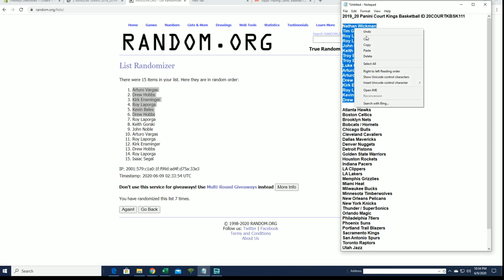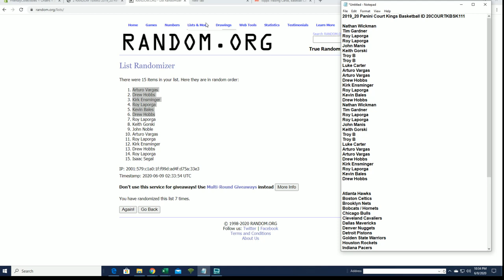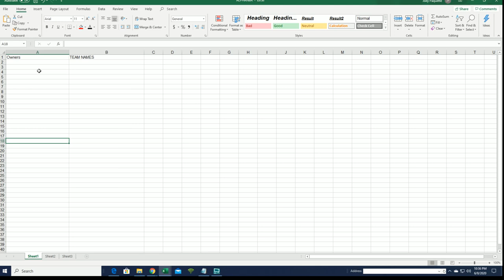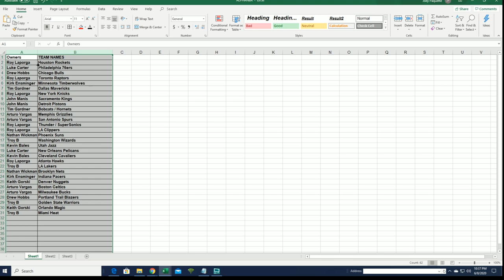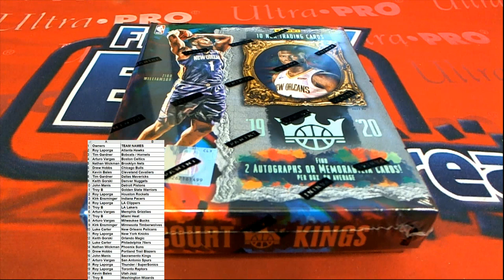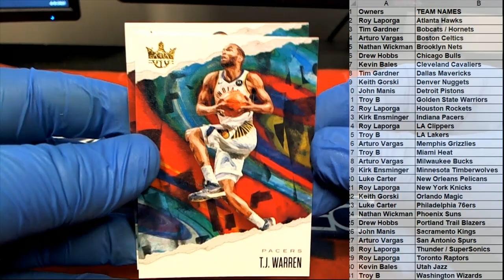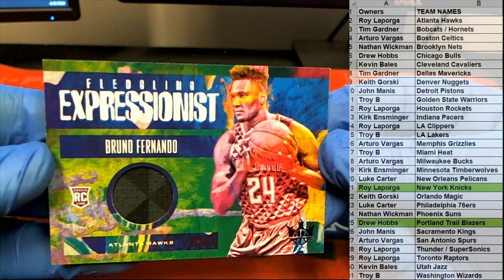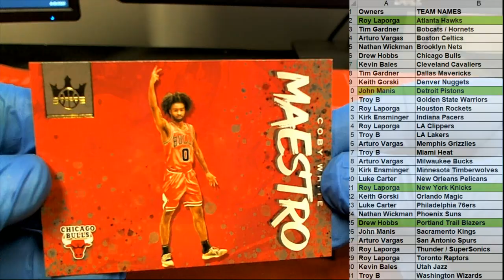2019 20 Panini Court Kings Basketball ID 20COURTKBSK111